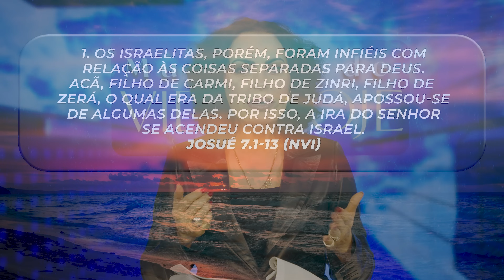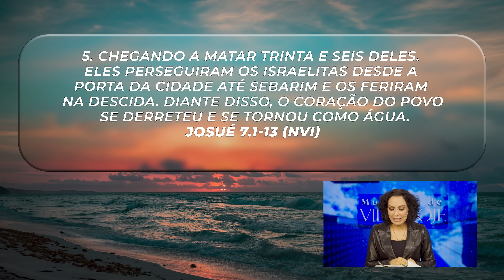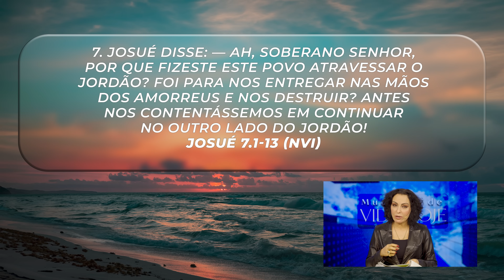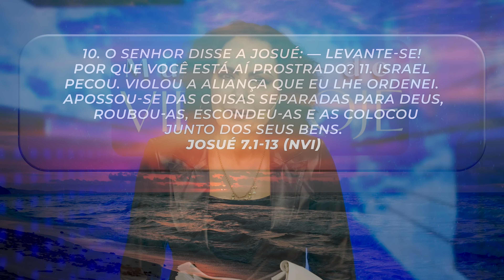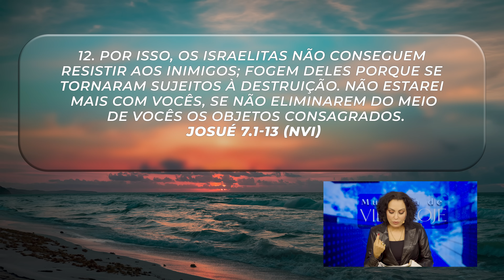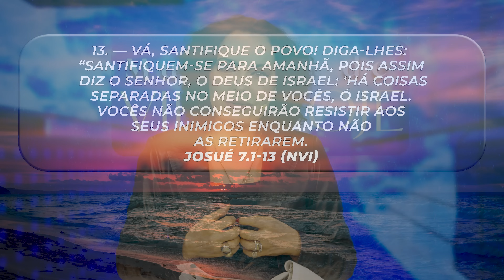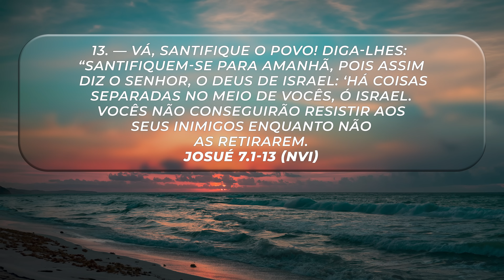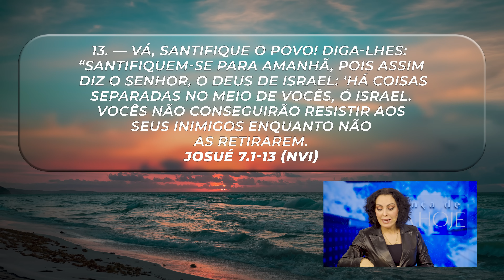Santifique-se! || Mudança de Vida Hoje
18 DE MARÇO
Ref.: Josué 7.1-13

Tudo o que é santo pertence ao Senhor. O que Deus espera do Seu povo é obediência e santificação. Deus sempre tem mais para nós e não deseja que nos contentemos com o pouco. Primeiro, é necessário corrigirmos o que está errado em nossa vida e nos consagrarmos.

Santifique-se! Alinhe-se com o Senhor! Deus tem mais para você e quer manifestar a Sua glória sobre a sua vida. Onde você teve derrotas, Deus tem grandes vitórias.

✝️  Seja um semeador na obra de Deus!